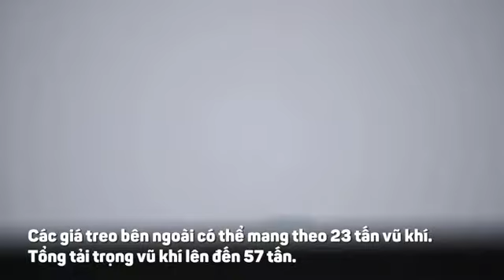Lancer thuộc máy bay ném bom chiến lược tốc độ siêu âm do công ty